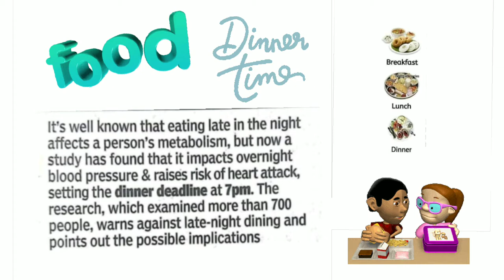సాయంత్రం 7 pm భోజనము చెయ్యాలిFace Book